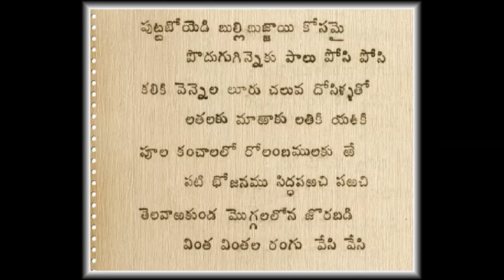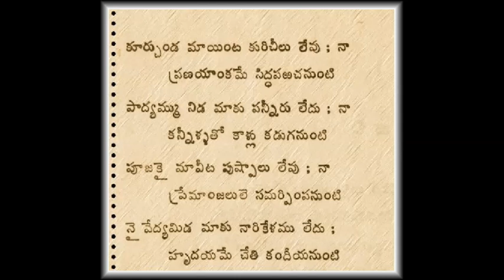ఘంటసాల వారి గళంలో కరుణశ్రీ గారి అంజలి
రచన – జంధ్యాల పాపయ్య శాస్త్రి గారు
గానం – ఘంటసాల గారు
ఆకాశవాణి – అనంతపురం

puttaboyedi bulli bujjai kosamai, koorchunda maa inta kurcheelu levu, karunasri, ghantasala, jandhyala papayya sastry, sobhanaachala, sobhanachala,